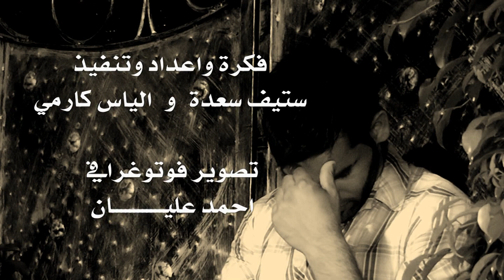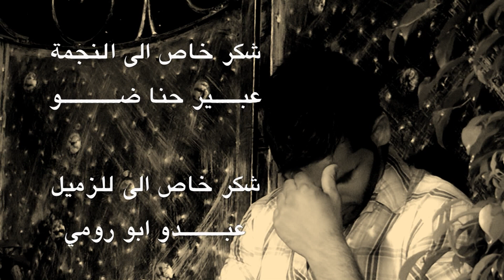احمد كيوان قلبي رافض NISSIM KING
احمد كيوان قلبي رافض NISSIM KING كلمات الشاعر ستيف سعدة الحان عنان ابو زيدان  تسجيل وتوزيع معين شعيب
تصوير واخراج الياس كارمي